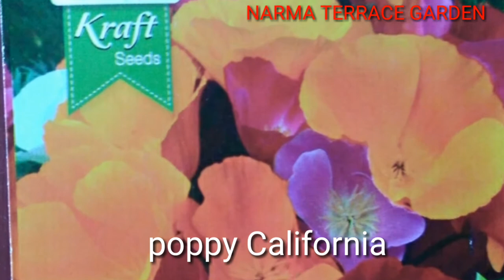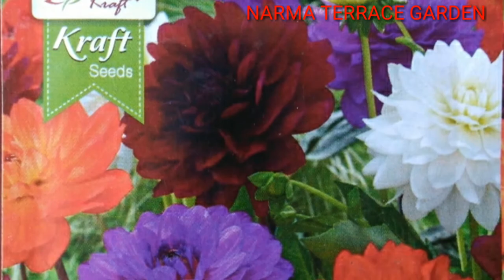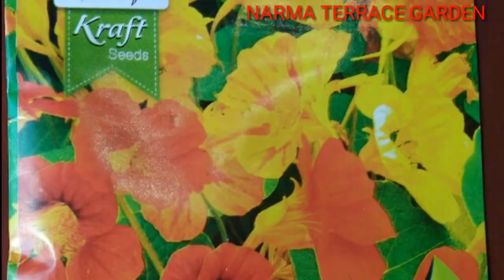Winter flowers seeds grow in October and November